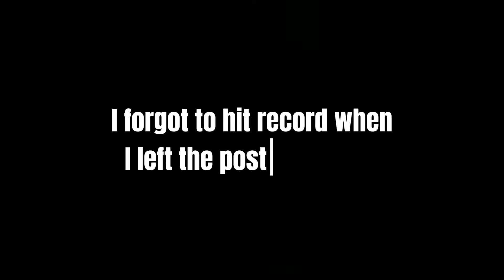SCAMMED: FAKE TRAVIS SCOTT SNEAKER REVIEW!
SHE SOLD ME BOOTLEG TRAVIS SCOTT 1 LOWS 🤦🏾‍♂️
Have you ever got “got” and bought some fake, 1:1, or replica sneakers? Follow us to know the difference‼️

Welcome back to a new video. ROAD TO 1K!